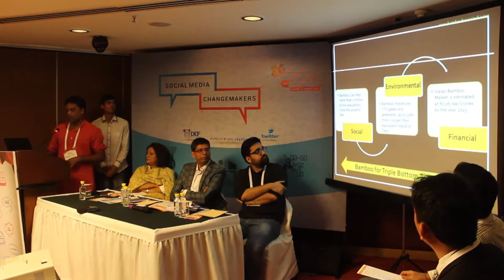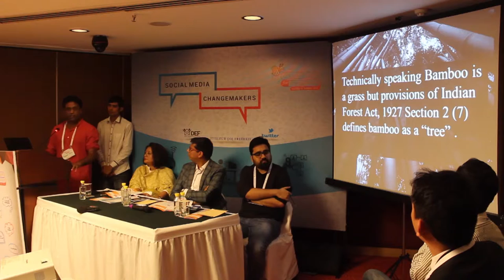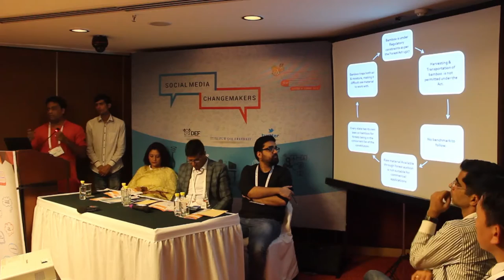Parallel Session 1.4 : Bamboo House India